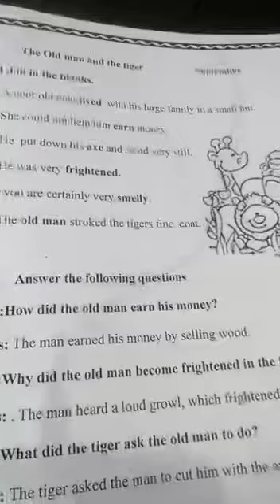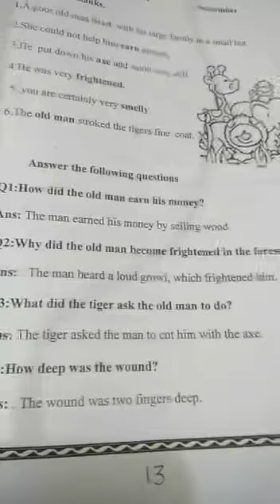December 24, 2020